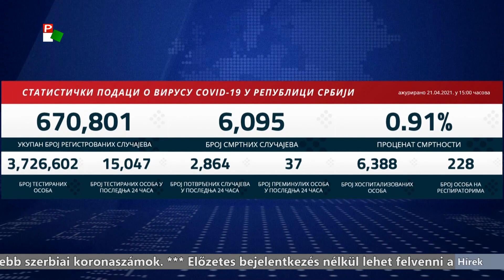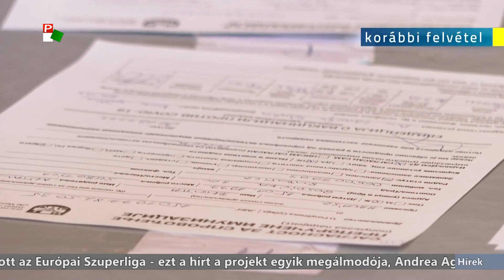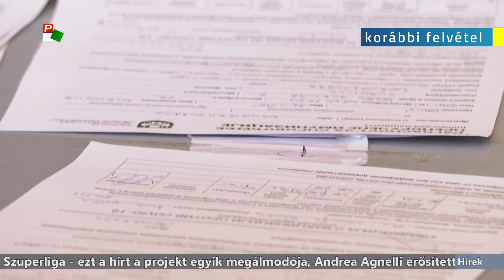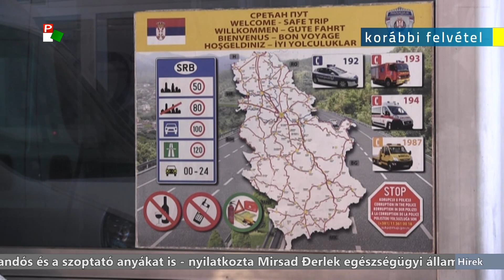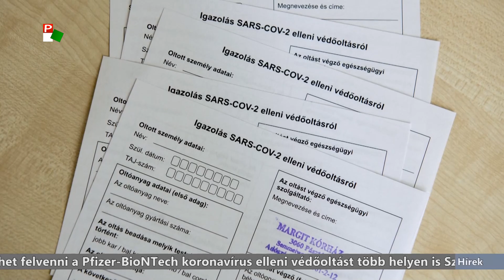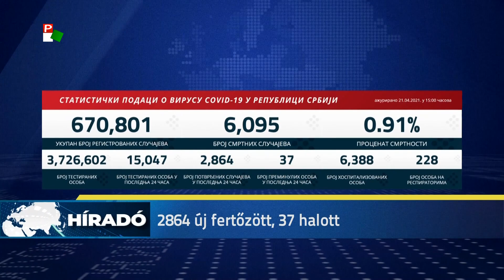Híradó – 2021.04.21. 20.00h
A Híradó főbb témái:
- Gyümölcs-, zöldség- és gombafeldolgozó vállalkozásokat támogat a tartományi mezőgazdasági titkárság.
- Gyengébb lehet az idei repce- és akácméztermés a hosszan tartó szárazság és az áprilisi lehűlés miatt.
- Továbbra is háromezer alatt van az új koronavírus-fertőzöttek napi száma Szerbiában.
- Azok a külföldiek is meg kaphatják a védőoltást, akik állandó lakóhellyel rendelkeznek Szerbiában.
- Továbbra is marad a változékony idő térségünkben.
- Megbukott az Európai Szuperliga - a hírt a projekt egyik megálmodója Andrea Agnelli erősítette meg.